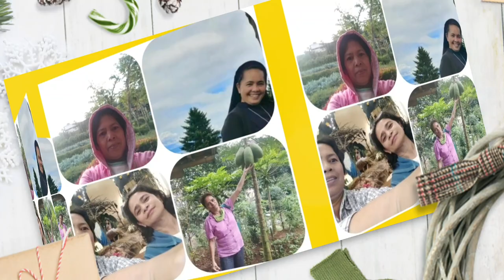Bobby Nasution Wali Kota Medan-Maria Calista Mamamia-Lomba Mazmur Katolik Kota Medan